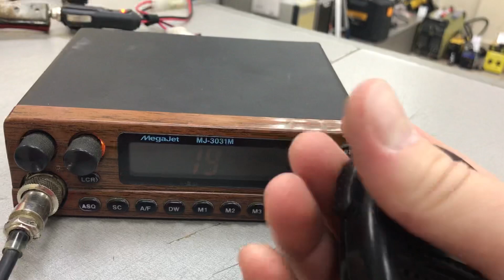9 декабря 2022 г.